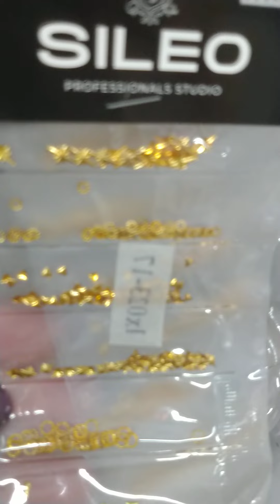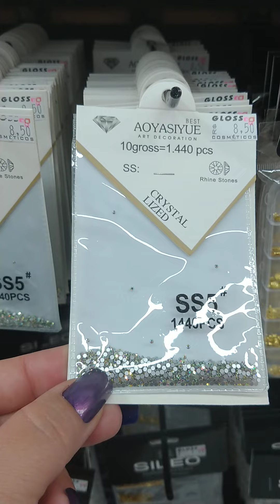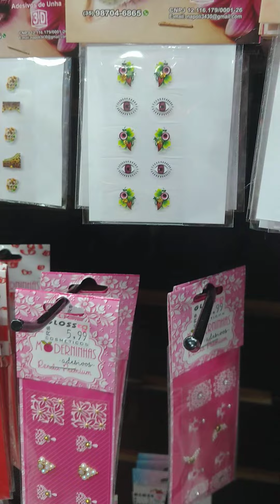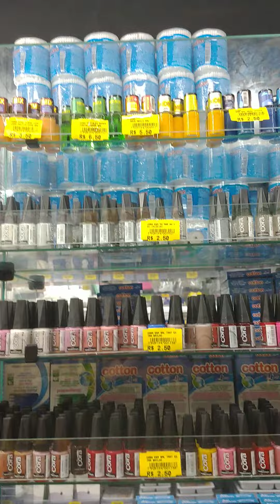Rolê na perfumaria cheia de esmaltes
Deixe seu comentário! É muito importante!